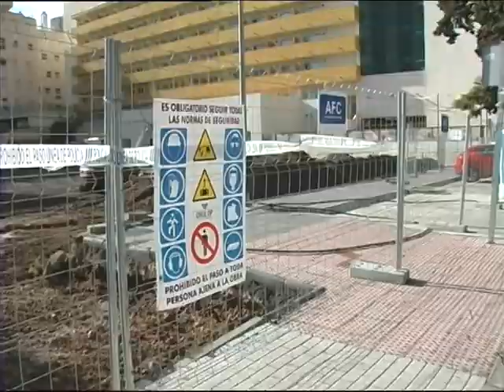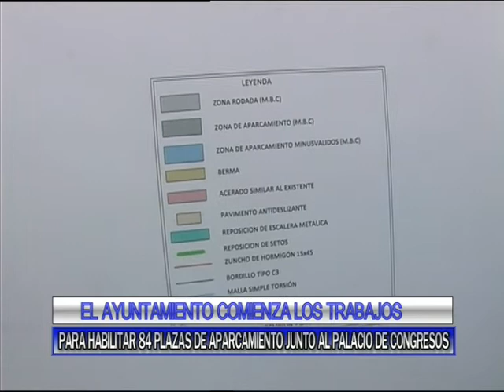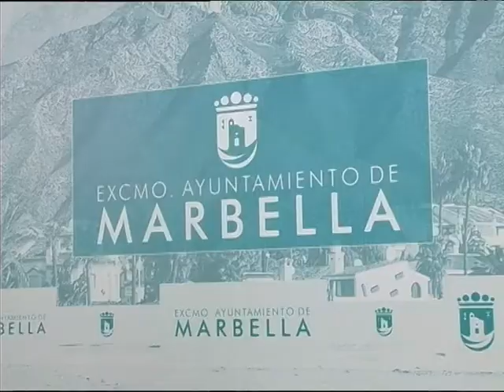MARBELLA HOY 18 DE DICIEMBRE DE 2019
NOTICIAS Y ACTUALIDAD DEL TÉRMINO MUNICIPAL DE MARBELLA COSTA DEL SOL.